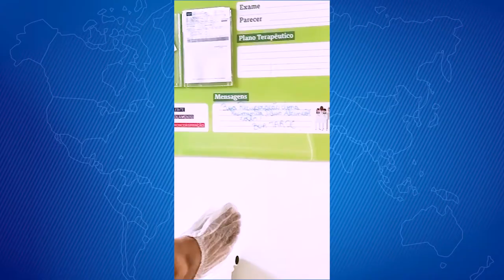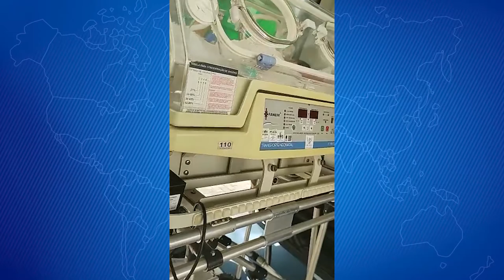Jornalista Rhaya Monteiro supera covid-19 e conta como foram os momentos vividos durante tratamento